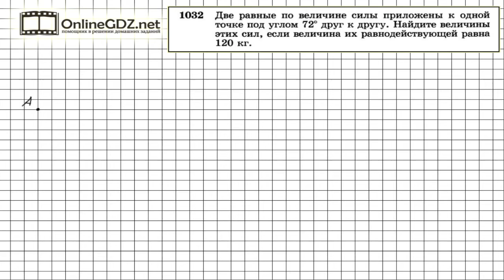Задание № 1032 — Геометрия 9 класс (Атанасян)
Выполняя это задание, нужно учитывать свойства ромба.